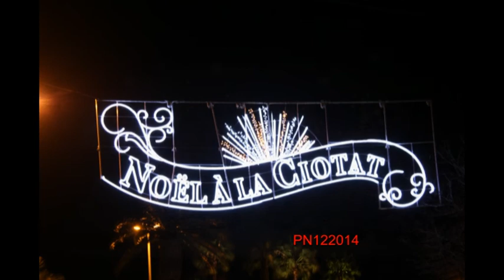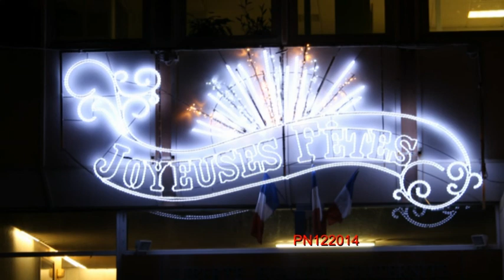LA CIOTAT Bonne Année 2015